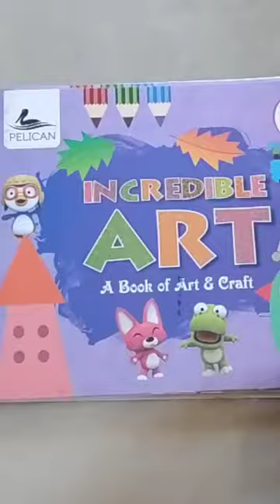Grade I # Art and Craft # 12/3/2021